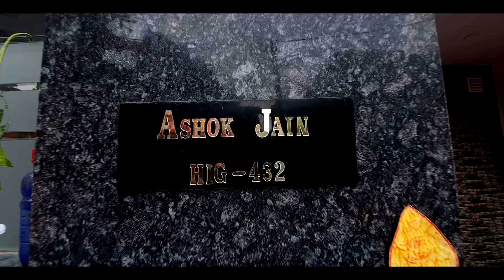Satsang Cinematic Teaser || Bawa Balak Nath Ji Satsang || Rajan & Deepika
Satsang Cinematic Teaser
|| Bawa Balak Nath Ji Satsang ||
On the eve f Wedding Ceremony
Of
Rajan & Deepika

Lucky Studio Ludhiana